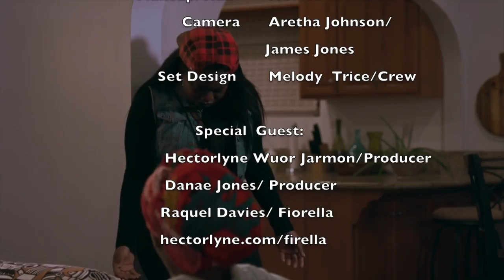How to become a Producers in Hollywood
Amazing interview with a group of ladies about the development of their short film. The name of the film "Fiorella."